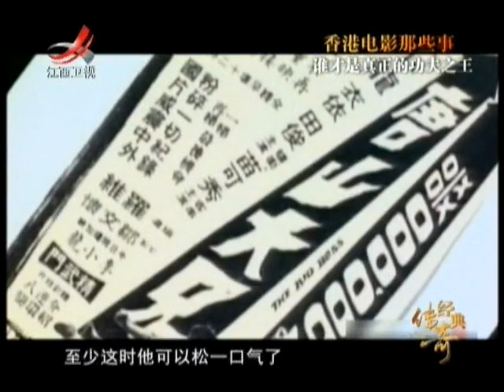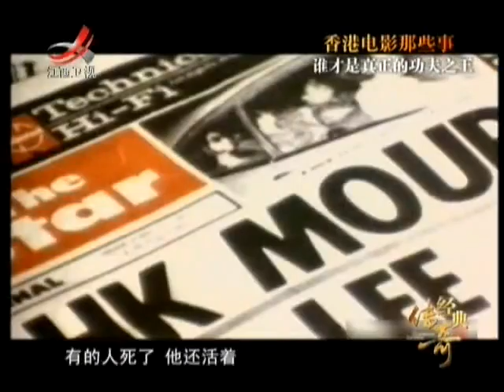《经典传奇》谁才是真正的功夫之王The king of kung fu 【Classic Legend】